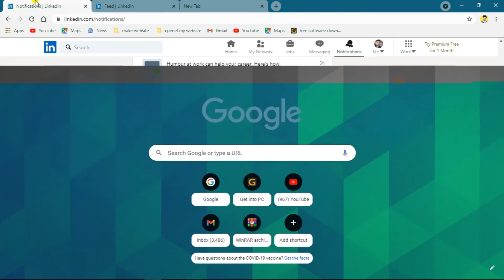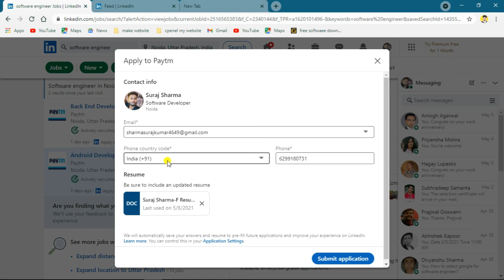how to Apply Internship in Paytm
Hi Everyone
Dosto Agar Aap bhi paytm jaisi badi company me internship ya job ke liye Aapply karna chahate hai to ye video ko jarur dekhe Paytm ne Haal hi me 2 internship and job  nikala hai jisme ek Software Engineer aur Android Development hai

Queries Solved:
1) How to Apply Internship in paytm
2) paytm Internship
3) new job in Paytm
4)Linkedin apply job
5)internshala